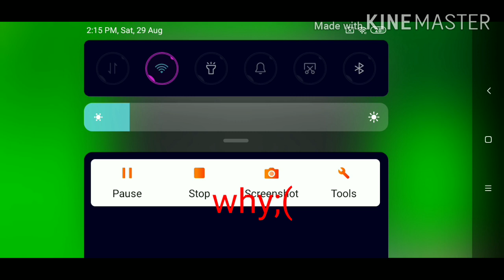Hey sub me again!